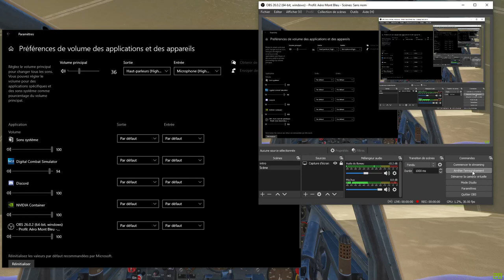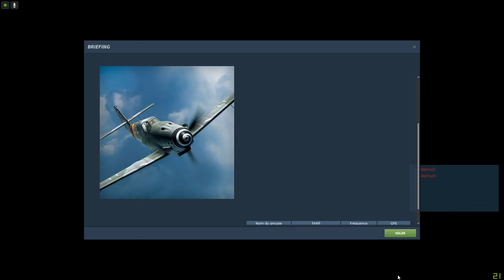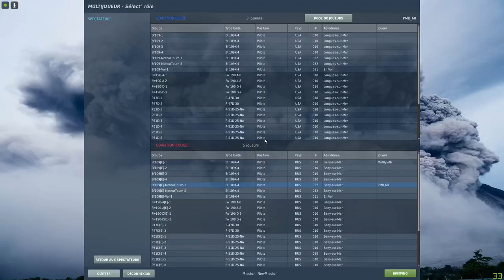DCS Warbird en BF109k et Dogfight à10 appareils - Samedi 07 novembre 2020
Une soirée de folie, très peu de mania ce soir : j'ai pu m'entrainer sur le BF109k avant et donc j'étais relativement près. Sachant aussi qu'il n'est pas bien méchant, nous sommes passés rapidement en "mode défoulement" :-))
Non, même pas de vol en formation non !! ;-)
Une super équipe là encore.

Dommage ne n'avoir pas pu faire de Lice ce soir, la connexion était excellente et juste au départ, boum, c'était un flux à 0 !! oui ZERO !!
Je ne comprends toujours pas, d'autant qu'après la session, mise en ligne sans problème, les 6 Go de films sont montées en 02', normal... OK, c'est 01h10 de matin.